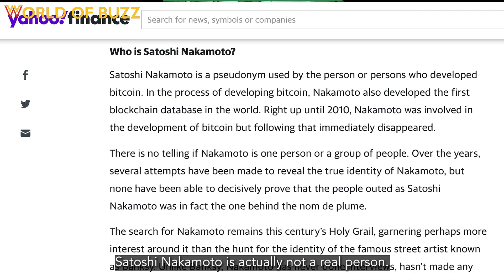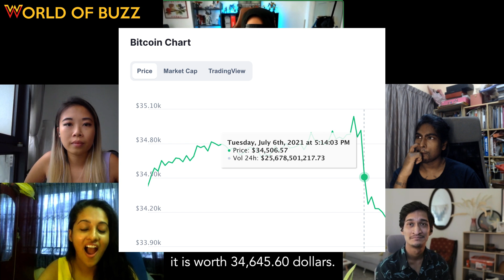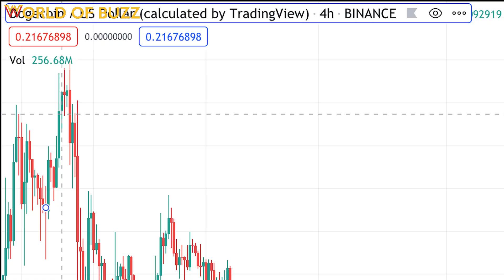Malaysians Try To Answer Questions about BitCoin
Clearly no Crypto Gurus over here! How many could you answer?